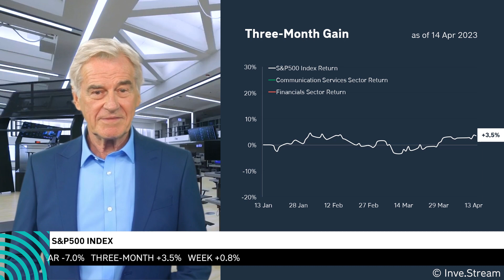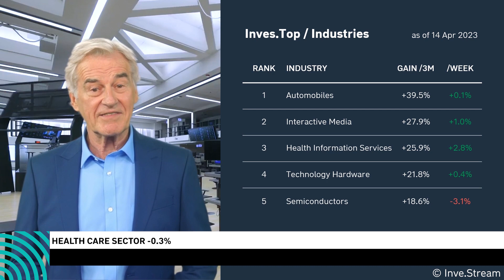Weekly Review | 08-14 Apr 2023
Weekly review of the S&P 500 index. This information will be useful for making investment decisions and will help you to form investment portfolios more efficiently. This information is not an investment recommendation. After the material was published, the market situation could have changed significantly. You can always get the actual ratings on the

Over the past 3 months, the S&P 500 index has grown by 3,5%. However, the Communication Services and Information Technology sectors have performed better. They grew by 15% and 14% respectively.

Among the industries, the best performers over the period were: Automobiles and Interactive Media & Services. They grew by 39% and 27% respectively.

Among the companies whose stocks have grown most of all over the past 3 months, the growth leaders have been: Meta Platforms, Nvidia and Tesla. Their stocks have risen by 61%, 58% and 51%, respectively.

However, stock price growth is a volatile indicator. Therefore, you should also pay attention to how many years the invested funds will pay off, and consider whether the share price is too high relative to the company's value.

The data in the quarterly reports indicate that in the current state of business, an investment at Meta Platforms will pay off in 16 years. Nvidia - in 100. And Tesla - in 41 years. We are figuring out a company's ability to generate revenue today - everything may change in the future.